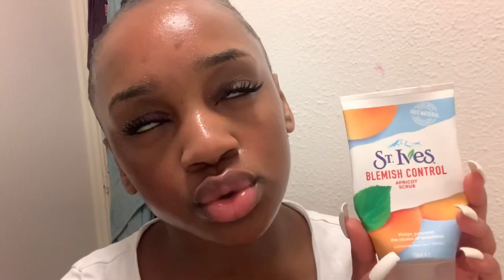REALISTIC SKINCARE ROUTINE 2020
Products Used:
• The Ordinary Lactic Acid 10% + HA( 30ml )
• Superdrug Vitamin E Spray
• St Ives Blemish Control Exfoliate
• Body Shop Tea Tree Skin Clearing Facial Wash
• Vaseline Cream Cocoa Butter
• Carmex

FAQ:

Age: 18
Country: United Kingdom
Camera: IPhone XR
Editor: IMovie